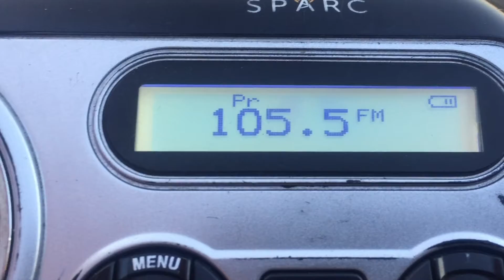105.5 KQRI Bosque Farms, NM TOTH Legal ID via Sporadic E (2022.05.18)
TOTH Legal ID: 105.5 KQRI Bosque Farms, NM | Listen to more Station IDs like this @

▶ Station: 105.5 KQRI Bosque Farms, NM
▶ Time/Date: 2000 PT 18 May 2022
▶ Location received: Moses Lake, WA
▶ Distance: 1,721 km
▶ Receiver: SPARC SHD-TX2

→ RDS/HD Screenshots
→ Station IDs
→ Bandscans
→ Broadcast Cycles